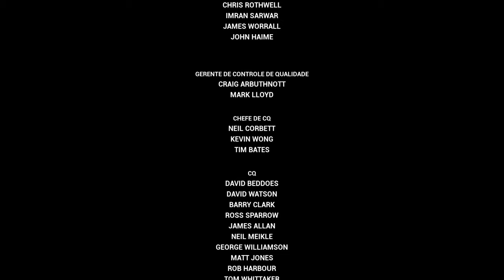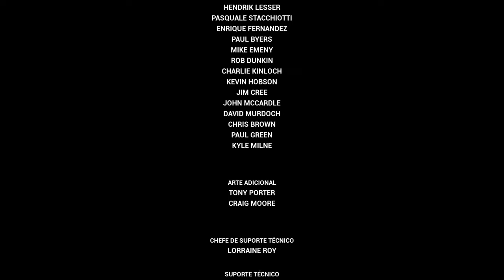GTA VICE CITY 100% (Edição Definitiva) #31 - FINAL!! Acertando as Contas!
Gameplay comentada de GTA VICE CITY em sua Edição Definitiva.

Neste vídeo Comprando a ultima propriedade disponível, a gráfica(Print Works),e realizando as suas missões. Depois de finalizar as missões da gráfica, ela ira gerar renda assim como as demais propriedades, e Tommy vai receber ligações que  envolvem as ultimas missões da Hitória.
 Missões:
00:00 - Intro e Localização gráfica(Print Works)
00:52 - Desembuchando
07:40 - Transporte da Mort3
13:40 - Capando os Coletores
16:38 - Mantenha Seus Amigos Perto...
23:13 - Créditos finais
24:50 - Recompensas